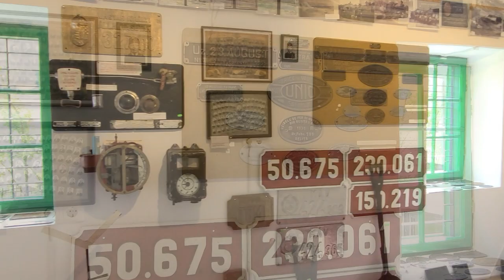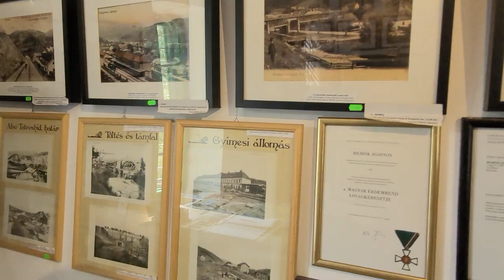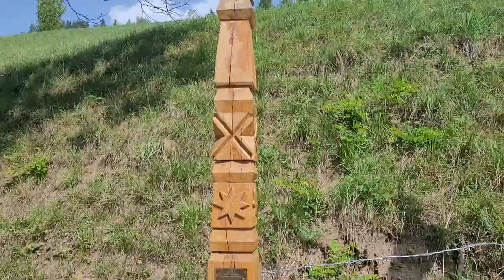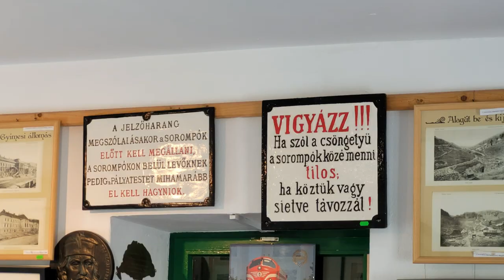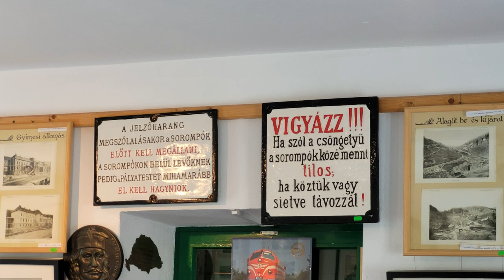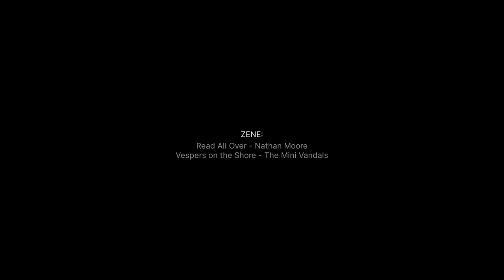5 nap Erdélyben 4. nap - Gyimesek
Az 1000 éves határ 1956-ig Gyimesbükk településrésze volt, ebben az évben önálló település lett. A történelmi Magyarország egyik legkeletibb pontja. A falu határában látható az Osztrák–Magyar Monarchia egykori határának a határkövei. Szintén itt található a Monarchia egykori legkeletibb vasúti őrháza a 30-as számú vasúti őrház, valamint a Rákóczi-vár romjai.
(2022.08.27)